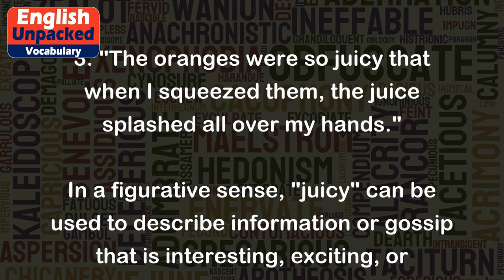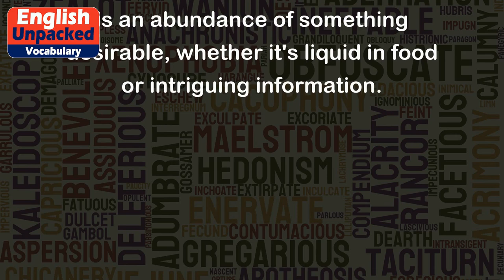Juicy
The word "juicy" is an adjective that is often used to describe something that is full of juice or has a lot of liquid content. However, when used figuratively, "juicy" can have a different meaning altogether.
When describing food or fruits, "juicy" refers to something that is moist and flavorful, typically containing a lot of liquid that can be released when bitten into or squeezed. For example:
1. "The watermelon was incredibly juicy, and the sweet juice dripped down my chin."
2. "She took a bite of the juicy burger, and the savory juices filled her mouth."
3. "The oranges were so juicy that when I squeezed them, the juice splashed all over my hands."
In a figurative sense, "juicy" can be used to describe information or gossip that is interesting, exciting, or scandalous. It implies that the information is intriguing and likely to capture people's attention. For example:
1. "I heard a juicy rumor about our boss getting promoted to a higher position."
2. "The tabloid always publishes juicy stories about celebrities' personal lives."
3. "The journalist revealed some juicy details about the scandal during the press conference."
In both literal and figurative contexts, "juicy" implies that there is an abundance of something desirable, whether it's liquid in food or intriguing information.